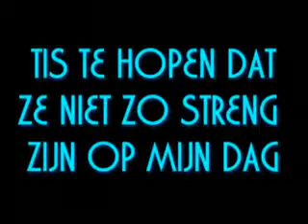6 DAGEN voor mijn vrijgezelledag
een leven zo als het is